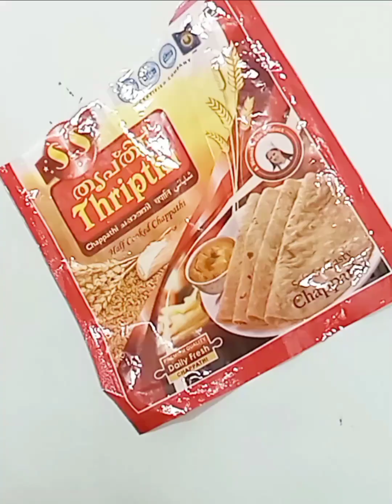ചപ്പാത്തി വാങ്ങിയ കവർ കൊണ്ട് പൂക്കൾ ഉണ്ടാക്കിയാലോ 🥀